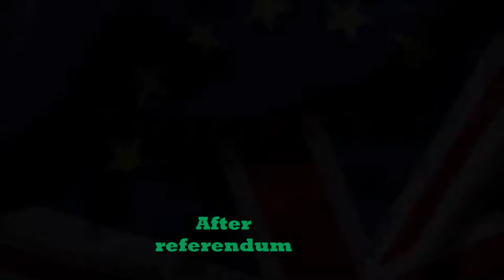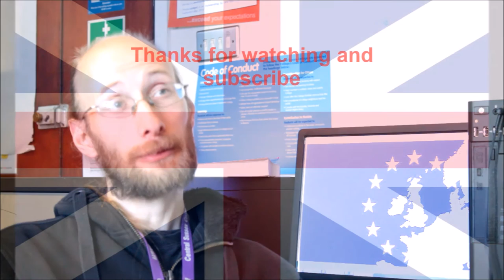Crawley EU referendum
I interviewed Students and Staff at Central Sussex College about EU referendum before the vote and after.